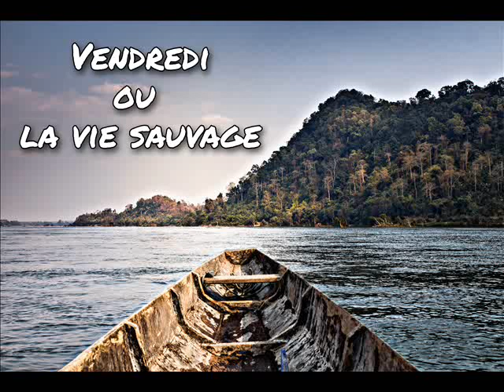Vendredi ou la vie sauvage Chapitre 28